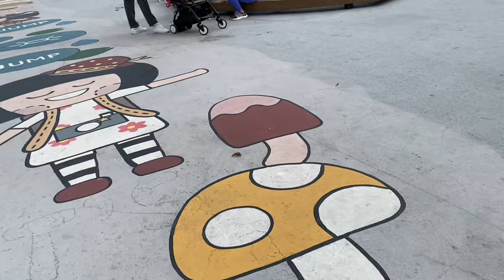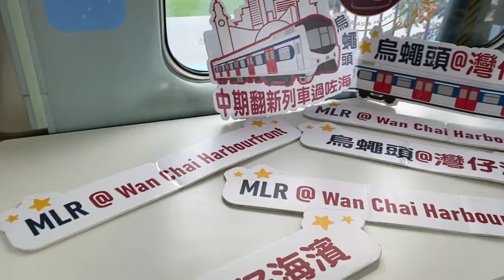Me going to the MLR parked at Wan Chai Promenade